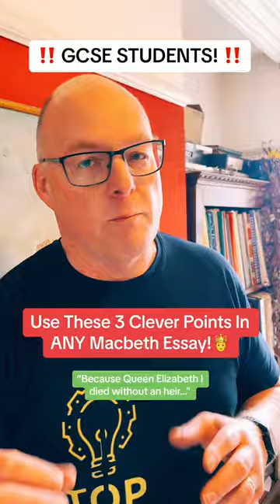Use These THREE Points In Any Macbeth Essay! ft.@MrSallesTeachesEnglish